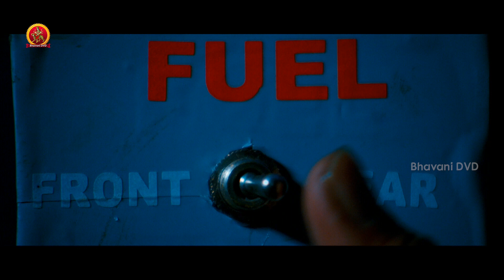భరత్ బ్యా గ్రౌండ్ మ్యూజిక్ వింటే పడి పడి నవ్వుతారు | Monal Gajjar Latest Movie Scenes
Watch Monal Gajjar Latest Movie Scenes.

Starring Chaitanya Krishna, Monal Gajjar, Vennela Kishore, Madhu, Harish, Brahmanandam, Thagubothu Ramesh, Raghu Babu
Director : Vennela Kishore
Producer : Vasu, Varma
Banner : Vintage Creations